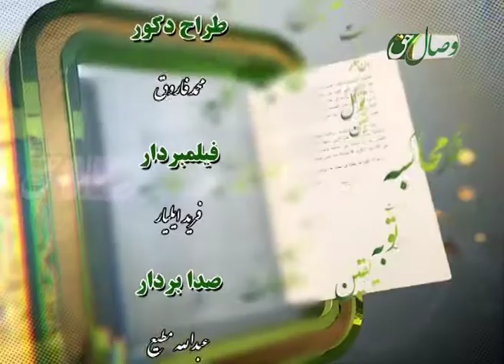مدارج السالکین | استقامت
برنامه مدارج السالکین با اجرای مولانا عبدالقدوس دهقان
موضوع این قسمت: استقامت